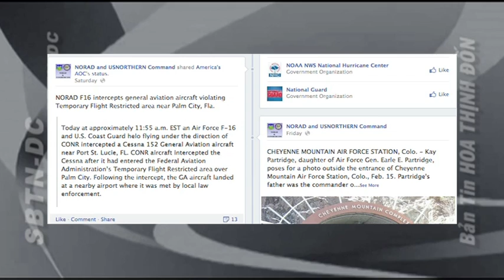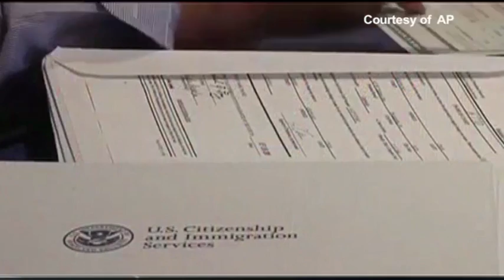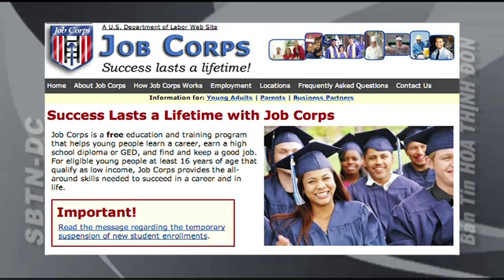ĐỒ HỒNG: Tin Đáng Chú Ý 18/2/2013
- Một Đảng Viên Cộng Hòa Cao Cấp Cho Biết Người Được Ông Obama Đề Cử Làm Bộ Trưởng Quốc Phòng Sẽ Được Phê Chuẩn
- Tòa Bạch Ốc Phác Thảo Kế Hoạch Di Trú Dự Bị Và Phe Cộng Hòa Cản Trở
- Hàng Ngàn Người Tu Họp Về Vấn Đề Khí Hậu Tại Hoa Thịnh Đốn Kêu Gọi Ông Obama Bác Bỏ Đường ống Dẫn Dầu Keystone.